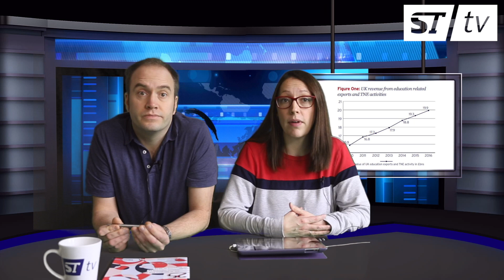StudyTravel News 20.03.19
The STtv news, hosted by Matthew Knott and Nicola Hancox.

The headlines this week:

UK launches international education strategy and growth plans
Consolidation in 2018 for Malta’s ELT sector
Growth continues for Brazilian agents

Post production: Lucas Feriol